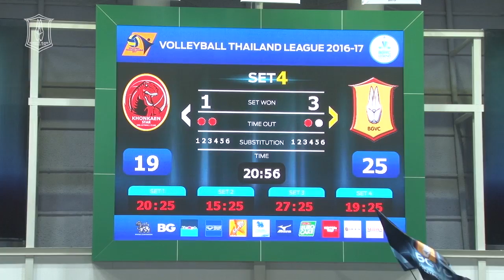BGTV : POINT TO POINT:TVL 2017 BGVC VS KHONKAEN STAR VC (HIGHLIGHT)